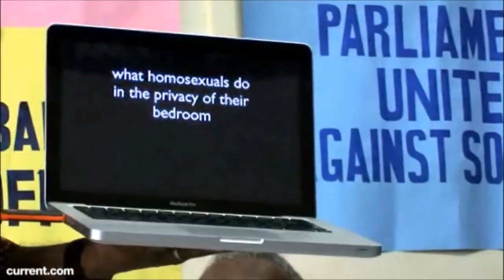The Real Martin Ssempa